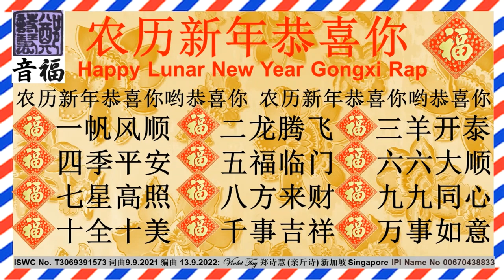02 Singapore Chinese New Year Celebration rememberourstoriesinsg Music Album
T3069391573 HAPPY LUNAR NEW YEAR GONGXI RAP 农历新年恭喜你 VOCAL MANDARIN

T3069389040 HAPPY LUNAR NEW YEAR GONGXI RAP (INSTRUMENTAL) 农历新年恭喜你 INSTRUMENTAL

T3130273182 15 DAYS OF CHINESE NEW YEAR 拜年了 MUSIC VOCAL MANDARIN

T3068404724 mp3GONGXI GONGXI GONGXI FA CAI (CHINESE NEW YEAR VERSION) 恭喜恭喜恭喜发财 MUSIC VOCAL MANDARIN

T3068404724 GONGXI GONGXI GONGXI FA CAI (CHINESE NEW YEAR VERSION) 恭喜恭喜恭喜发财 VOCAL MANDARIN

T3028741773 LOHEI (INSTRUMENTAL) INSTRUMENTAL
T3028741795 LOHEI (MANDARIN) 捞鱼生 VOCAL MANDARIN

T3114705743 FAMILY REUNION DINNER 庆团圆 VOCAL MANDARIN
T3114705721 FAMILY REUNION DINNER (INSTRUMENTAL) 庆团圆